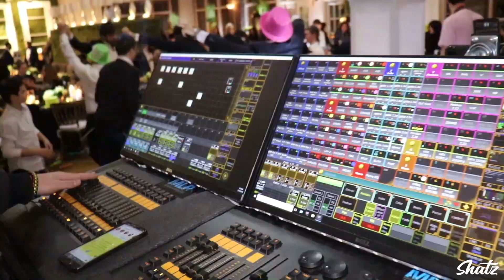DJ Shatz - Scheiner Bar Mitzvah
Connect with Shatz